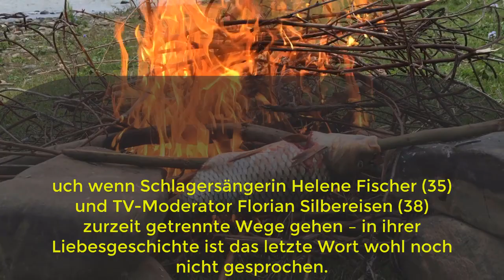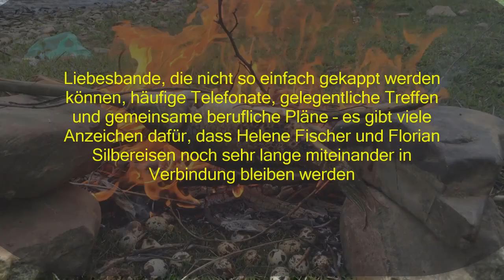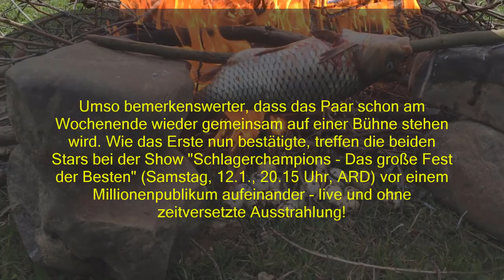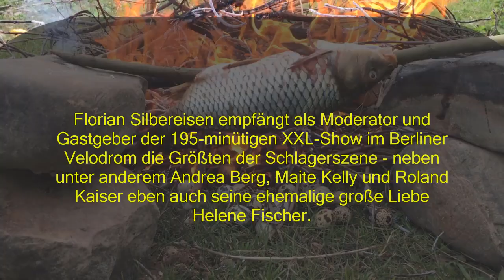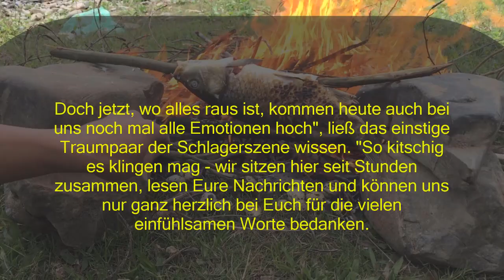Helene Fischer & Florian Silbereisen comeback Heimliche Treffen. Geheimnis enthüllt.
Helene Fischer feiert schon seit Jahren große Erfolge und wird immer wieder als "Schlager-Queen" bezeichnet. Doch wie entstehen eigentlich die Songs, die ganze Konzerthallen voller Menschen zum Beben bringen?